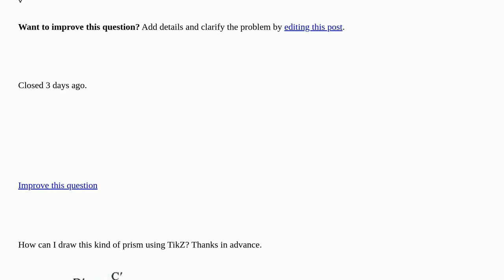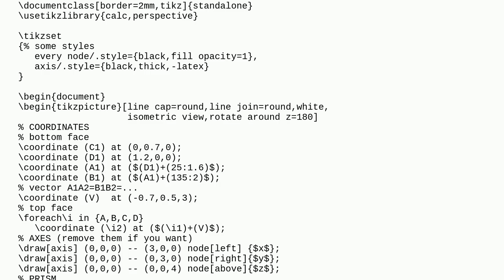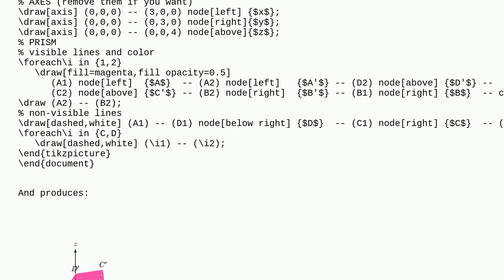How to draw oblique prism using Tikz? [closed]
A special thanks goes out to the community

  tikz-pgf 3d